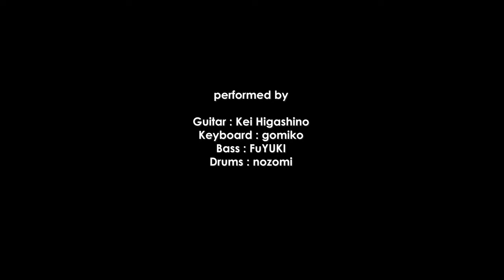【GITADORA】CAPTAIN'S VOYAGE (Long Version) - Remote Session - composed by MOTOAKI FURUKAWA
CAPTAIN'S VOYAGE  (Long Version)
GUITAR FREAKS 4thMIX & drummania 3rdMIX -

‹Project Member›
Guitar:Kei Higashino
Keyboard:gomiko
Bass：FuYUKI
Drums:nozomi

Music Composed by MOTOAKI FURUKAWA
Video&Sound Engineered by FuYUKI

ギターフリークス 4thMIX & ドラムマニア 3rdMIX
CAPTAIN'S VOYAGE(Long Version) 作曲：古川もとあき